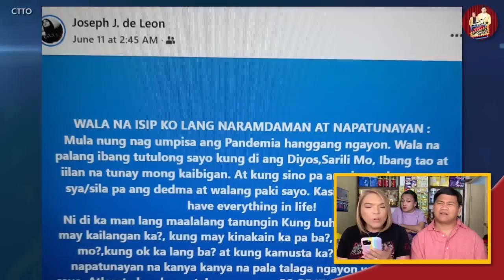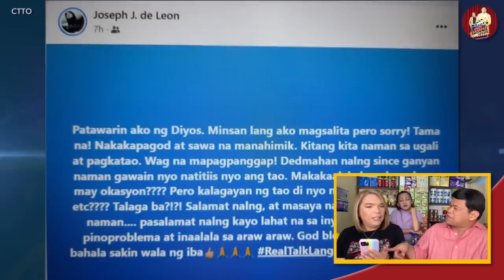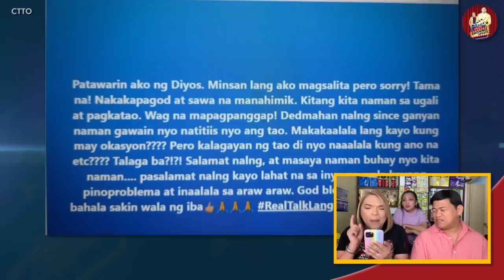KAY JOEY DE LEON MASAMA ANG LOOB NI KEEMPEE? 🔴 JERIC GONZALES, TOTOO PALA YUNG NASA PICTURES?!